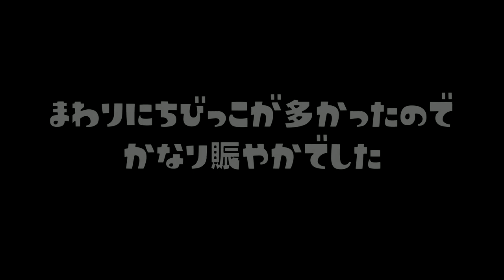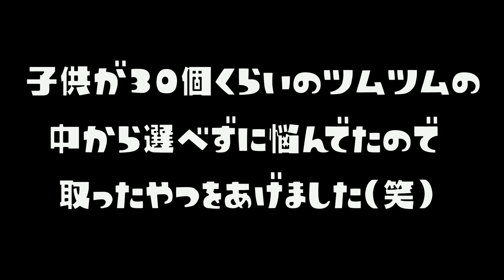【実写】お祭りで見つけたツムツムすくいが楽しかったｗｗｗ